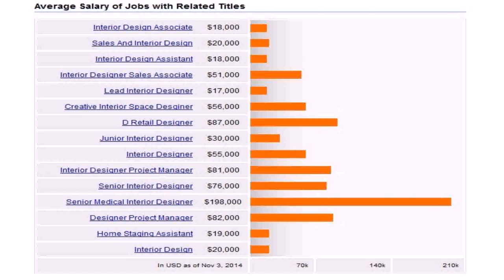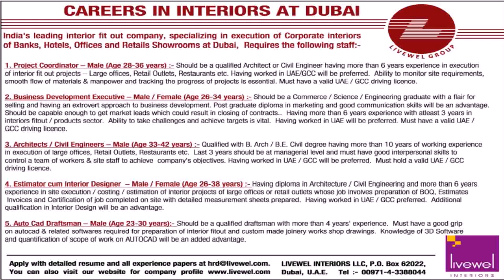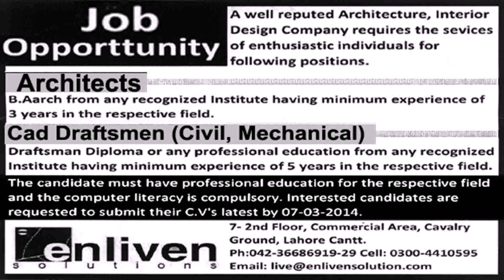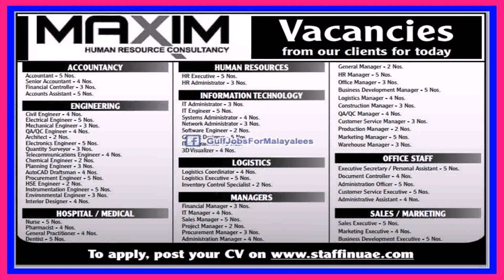Interior Design Assistant Jobs In Dubai (see description)